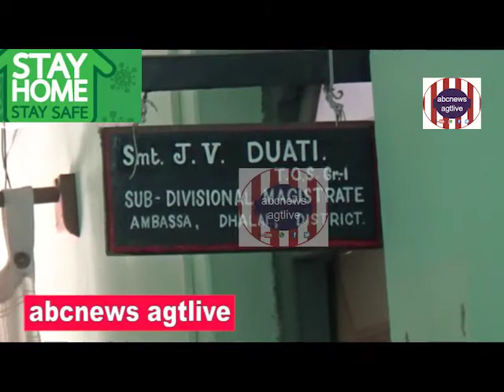AMBASSA te C.M. Relief Fund e ARTHA SAHAJYA jARI,Apr.04,2020